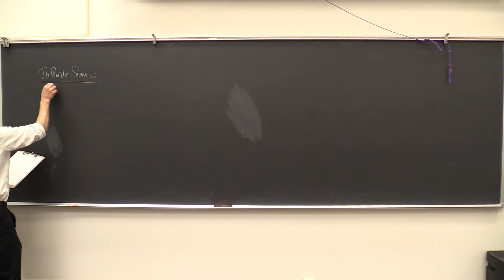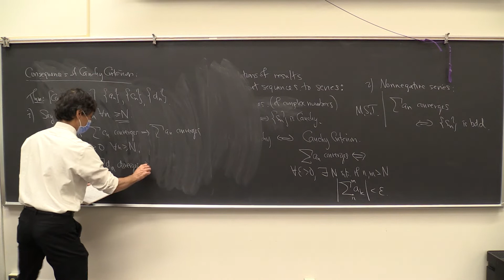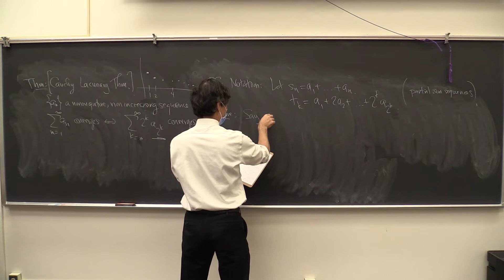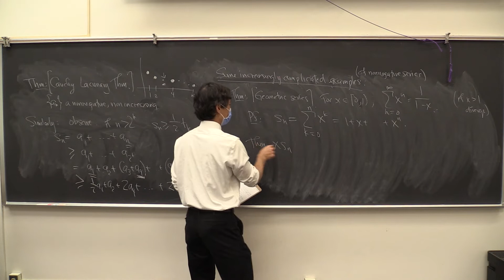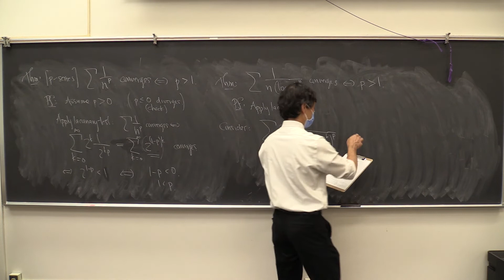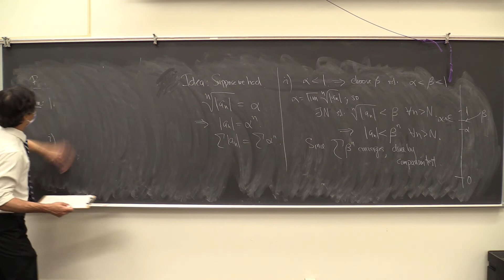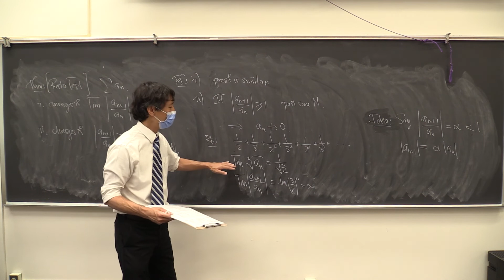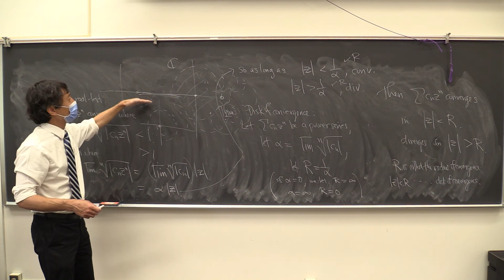Math 131 Spring 2022 032822 Convergence tests for series; Power series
Comparison test; Cauchy's lacunary test (nonnegative, nonincreasing series); geometric series; p-series; etc. Root test, Ratio test.   Power series: radius of convergence; behavior on the boundary.